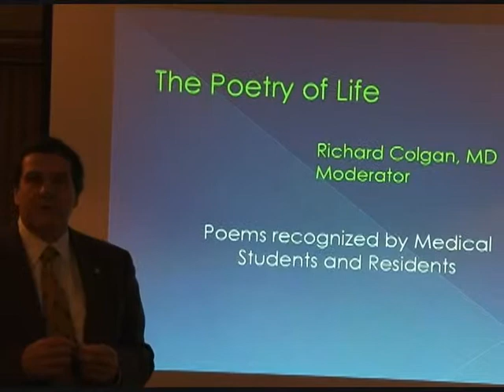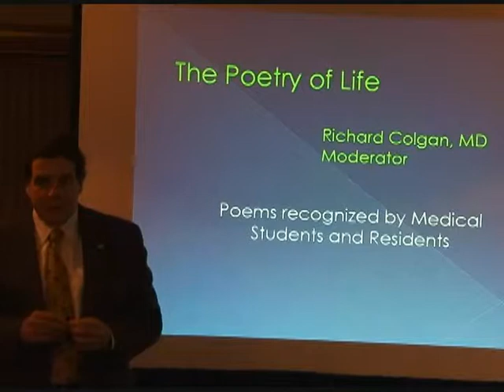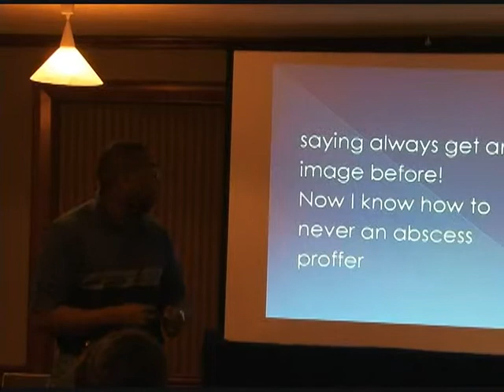Poetry of Life - Tobe Momah.wmv